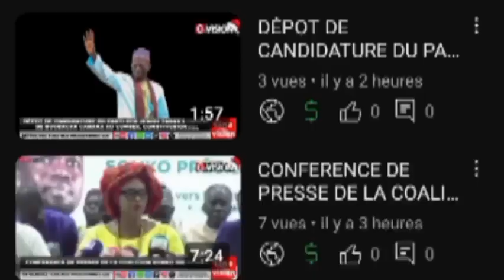DISCOURS DU PRESIDENT DE LA COALITION KARIM 2024